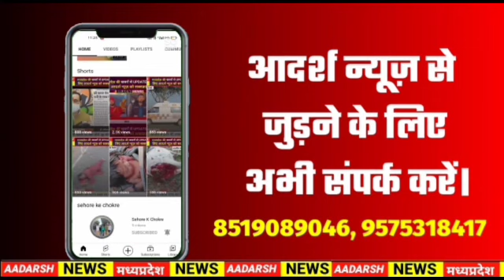Dhar : खुजली पाउडर डाल ले उड़े डेढ़ लाख | Adarsh News MP